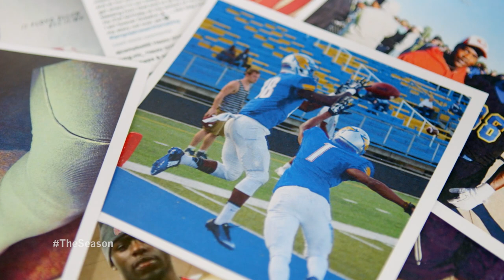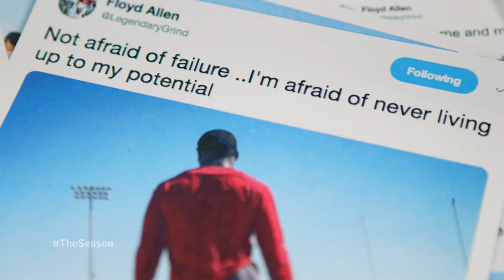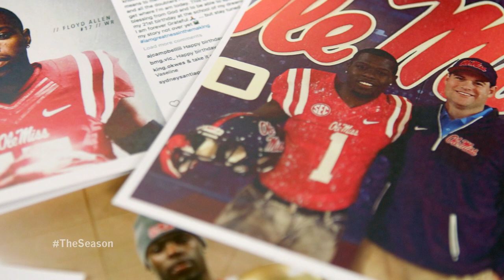The Season: Ole Miss Football - Texas A&M (2018)